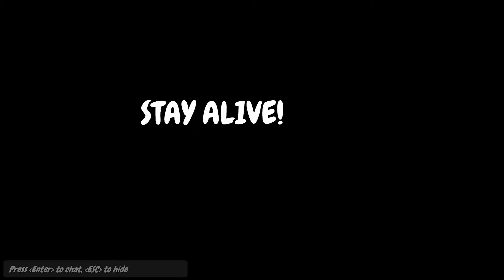Party Panic! Who will win?!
Me and the squad play party panic to the death.